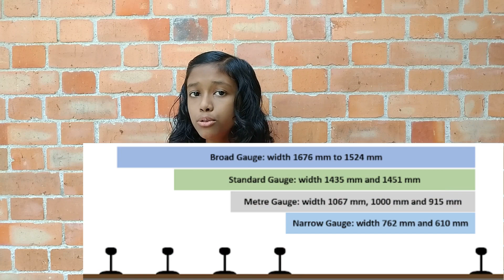K-Rail : Kerala Semi High Speed Railway - updated | Silver Line | Part-2|T4T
About K-Rail Latest Update in English |
Krail, About Silverline, Fare, Facilities, Comparison, Roro Service
Trivandrum - Kasaragod Silver Line, K-Rail Silverline Detailed Route Map, News update about K-Rail aerial survey, Kerala Rail Development Corporation Limited, Land acquisition of Thiruvananthapuram–Kasargode Semi High-Speed Raiiway, Route map for the proposed Semi High-Speed Rail, Semi High Speed Rail Detailed Alignment , Kerala Semi High Speed Rail Corridor to Benefit State at Large

THE PROPOSED SEMI HIGH-SPEED TRAIN IS ESTIMATED TO RUN AT AN AVERAGE COST OF RS. 2.75/KM FOR PASSENGER .
Thiruvananthapuram–Kasargode Semi High Speed Rail